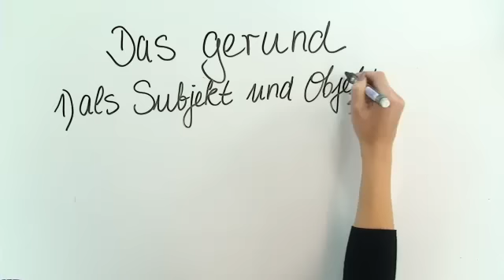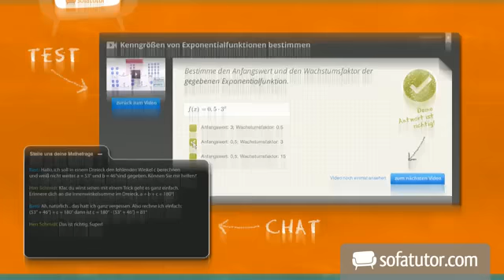The Gerund | Englisch | Grammatik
In diesem Video zeige ich dir, wie du im Englischen das Gerund (substantiviertes Verb) bildest und wann man es als Subjekt oder Objekt verwendet. Ich erkläre dir, was du beachten musst, wenn du einen englischen Satz mit Gerund auf Deutsch übersetzt. Außerdem lernst du, wie man die Aktiv- und Passivform des Gerunds bildet. Wenn du mit diesem Video fertig bist, weißt du auch was der Unterschied zwischen Gerund und Participle ist.

Dieses Video zum Thema Das gerund gehört zu: Englisch | Grammatik | Das gerund